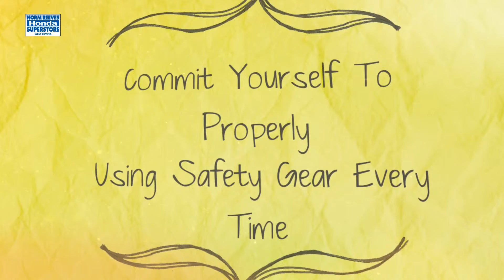Quick Tips For Safe Equipment Transportation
Norm Reeves Honda West Covina has the volume selection of Honda vehicles that most people want to shop from. Norm Reeves Honda West Covina also has exclusive Price Protection Guarantee to offer you additional peace of mind on what you pay. It states that, if you find the same new Honda for less within five days, Norm Reeves will pay you the difference or buy your car back. To date, we haven't found a better offer than this. Norm Reeves Honda West Covina is known for great service fast. Of course you'll find certified technicians that specialize in Hondas, and who are continuously trained to be experts in one particular brand. But there's a whole bunch of every day benefits not to mention a Service Price Comparison that shows how costs stack up against independent repair facilities. Oh, and no matter when you stop by, free refreshments and Wi-Fi will always be waiting!

Norm Reeves Honda West Covina
1840 East Garvey Ave. South West
Covina, California 91791